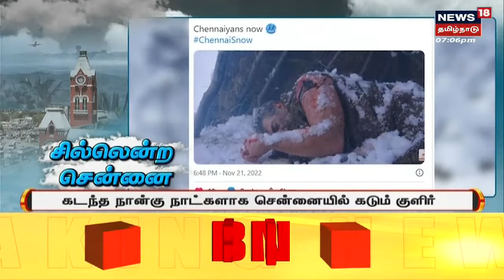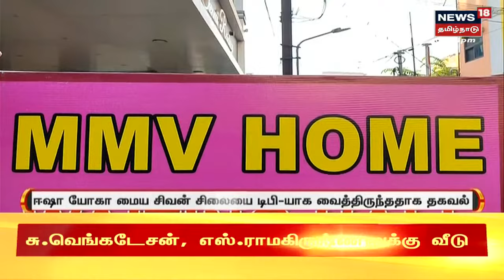சில்லென்ற சென்னை - மழை இல்லாவிட்டாலும் வாட்டும் குளிர் - மக்கள் அவதி | Chennai Dew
சில்லென்ற சென்னை - மழை இல்லாவிட்டாலும் வாட்டும் குளிர் - மக்கள் அவதி | Chennai Dew | செய்திகளை துல்லியமாகவும் துரிதமாகவும் வழங்கும் தமிழகத்தின் முதன்மை செய்தி தொலைக்காட்சி உங்கள் நியூஸ் 18 தமிழ்நாடு